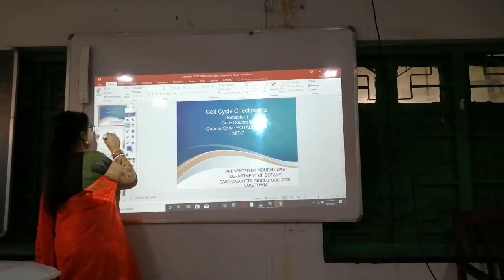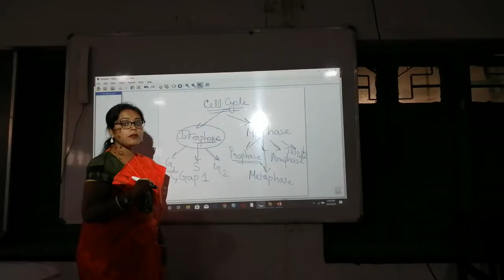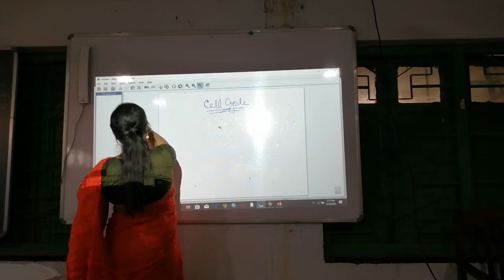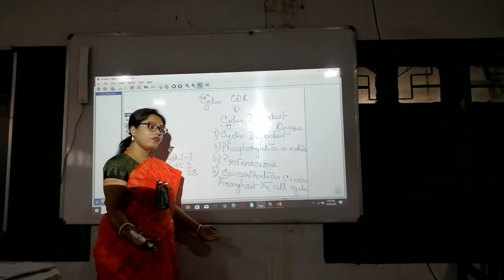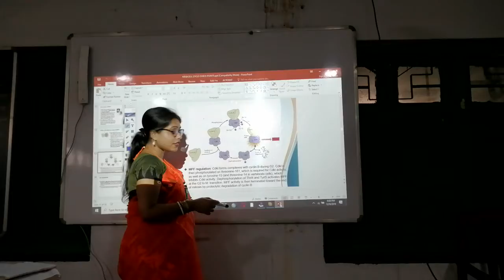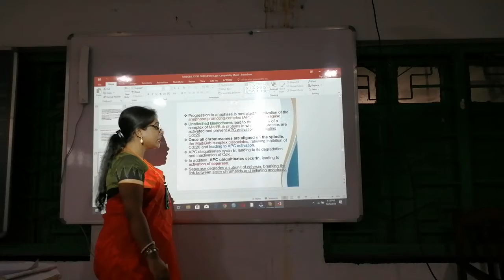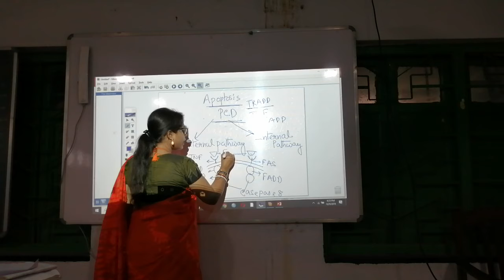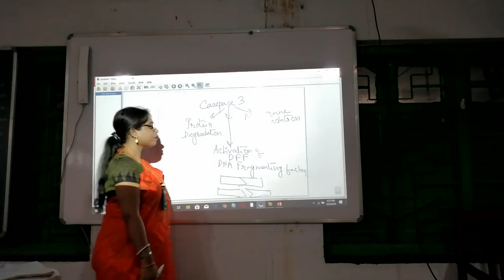Class Lecture 7: Botany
As per WBSU Syllabus
BY Moupali Das